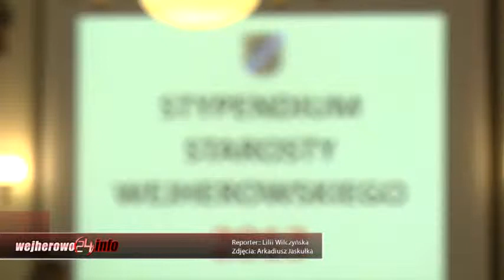Stypendia Starosty rozdane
Od 2000 roku starosta wejherowski Józef Reszke nagradza młode i zdolne osoby, za wkład jaki wnoszą w promocje powiatu wejherowskiego z uwzględnieniem bardzo dobrych  wyników w nauce. Istotnym atutem były także osiągnięcia sportowe i artystyczne.
Powiatowa Komisja Stypendialna zadecydowała o przyznaniu stypendium 75 osobom, w tym  32 studentom i  43 uczniom. Laureaci otrzymali od 500 zł do 2000 zł w zależności od wyników i osiągnięć.
Przez 14 lat funkcjonowania programu stypendialnego starosty przyznano 242 stypendia studentom oraz 601 stypendiów uczniom o łącznej  wartości blisko 586 tys. zł.